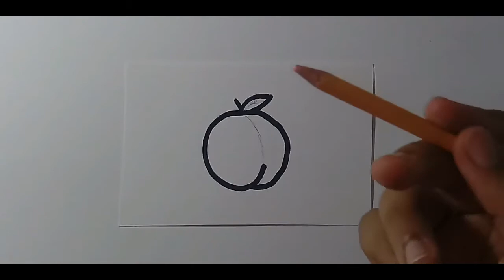How to draw a Peach |Redx blue 💙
look at my sweet 🐤00:35
00:52
01:07
01:19
01:20
01:25

8/19